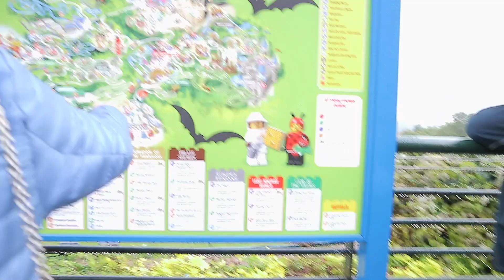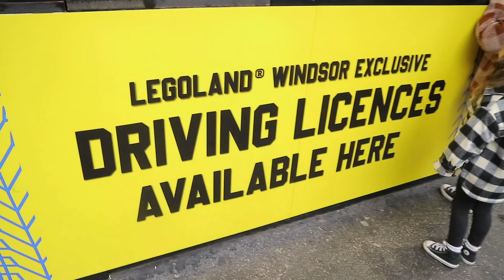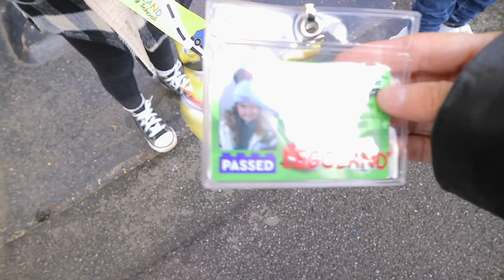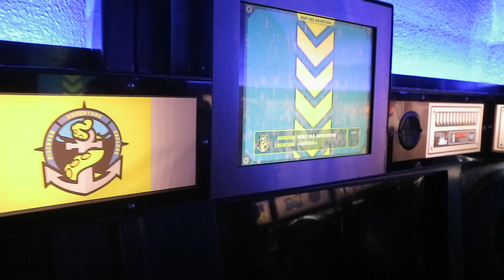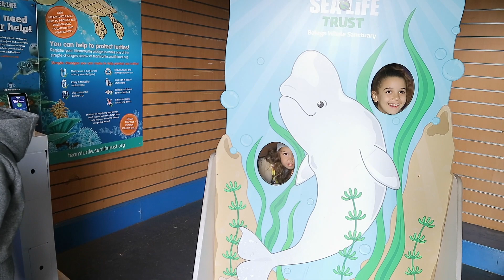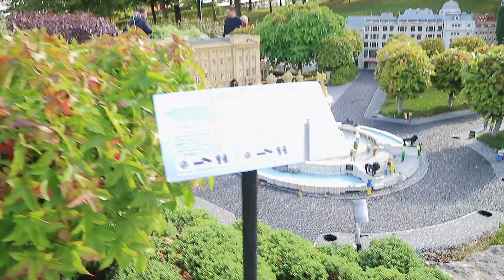LEGOLAND WINDSOR VLOG OCTOBER 2021 - BRICK OR TREAT!!! FLIGHT OF SKY LION RIDE POV!!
We recently went to Legoland Windsor for Penelopes birthday and it was so much fun. As we went in October we were there for the Brick or Treat Halloween Event which was great!